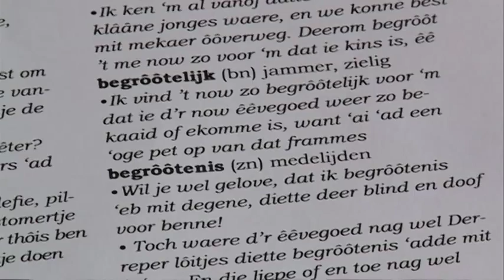Zo scheldt u in het Terps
Uit het PowNews van 5 mei 2013: Terps praten en schelden. Met Kees Zwart en Jan Roos.